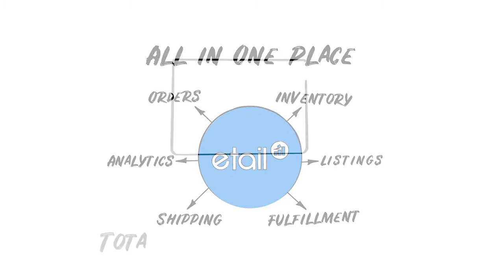What Makes Etail Different?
Learn how Etail Solutions came to be the industry leader in a class all our own. Our cutting edge technology combined with exceptional data integrity and a powerful automation suite result in Etail Solutions providing a world class ecommerce solution that can scale with our clients into the future with limitless possibilities.